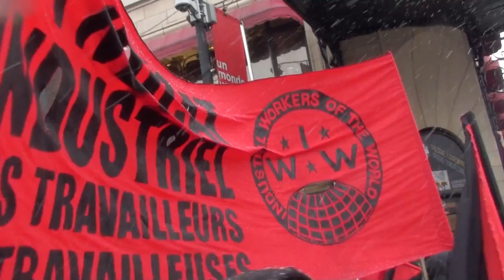Marche contre l'austérité 2015-03-22 4/8